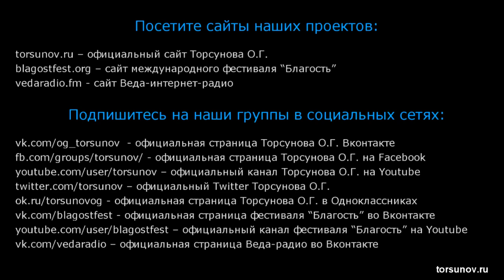Как правильно заботиться друг о друге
В этом видео Олег Геннадьевич Торсунов рассказывает как правильно заботиться друг о друге.

Вы можете поддержать команду посильным взносом , которая ведет Ютуб канал Счастье рядом❤️👇

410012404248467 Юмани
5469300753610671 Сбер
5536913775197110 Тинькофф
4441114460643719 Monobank